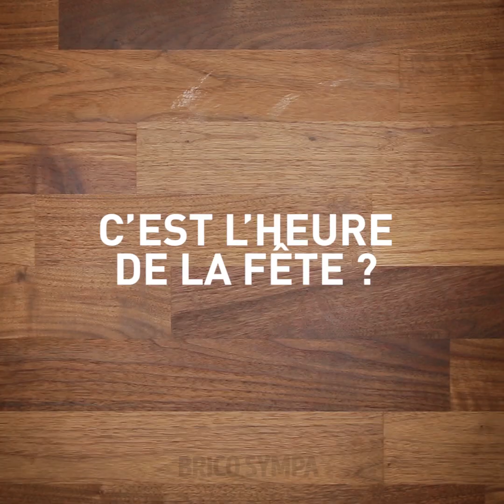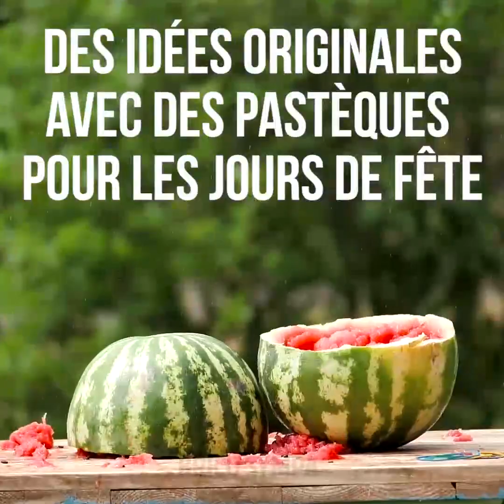28 IDÉES FRAÎCHES POUR L'ÉTÉ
PRÉPARER UNE FÊTE D'ANNIVERSAIRE EN PLEIN AIR

Prépare-toi pour la meilleure fête en plein air de tous les temps ! Tu trouveras des idées sympas sur la façon de servir des collations, de préparer de délicieux desserts, des boissons estivales et plus encore. Si tu comptes célébrer ton anniversaire en été, regarde les conseils suivants :
- Nous connaissons une idée de petit-déjeuner parfaite : les crêpes au Nutella. Ces crêpes sont délicieuses et faciles à faire ! De savoureuses crêpes au Nutella qu'on peut préparer à la poêle sans aucune problème et très rapidement !
-Congeler les pommes avant de faire un jus de fruits. Cela accélérera le processus de fabrication du jus.
-Nous aimons les glaces et surtout celles faites maison car elles peuvent avoir n'importe quel goût. Faisons une glace au café. Mélange une tasse d'espresso, une  ½ tasse de crème et du sirop. Congèle pendant plusieurs heures
-Congeler le café ou le thé dans un moule à glaçons en silicone. Après cela, verse des glaçons dans un verre et verse le lait. Le café au lait ou le thé glacé parfait est prêt.
-Découvre la meilleure façon de servir des nachos avec de la sauce.
-Utilise des ballons pour garder les boissons au frais. Remplis les ballons d'eau et congèle-les. De cette façon, tes boissons seront au frais toute la soirée.
-Comment se fabriquer un petit feu qu'on peut transporter à l'aide d'une boîte de biscuits, d'une canette de soda et de cailloux ? Regarde la vidéo pour lé découvrir !
-Voici la meilleure recette pour un gâteau d'anniversaire réussi ! Pour faire ce gâteau simple, sers-toi de la peau d'une pastèque, couvre-la de crème fouettée et décore-la avec des baies ou n'importe quels autres fruits. Un gâteau simple et sain !

DÉCOUPAGE :
00:27 Crème glacée
00:46 Crêpes Nutella
01:22 Sucres glacés au café
02:30 Soirée en plein air : les astuces de la vie nocturne
05:07 Feu à emporter partout
07:52 Gâteau d'anniversaire sain et facile